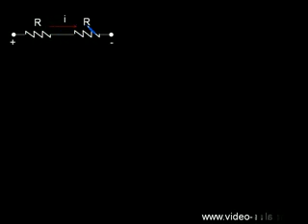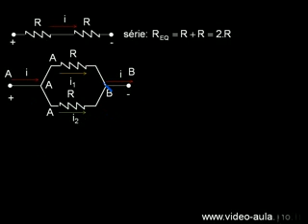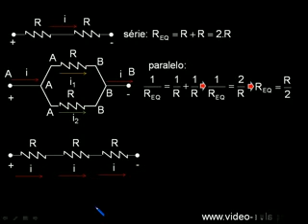Exercício 1 associação de resistores